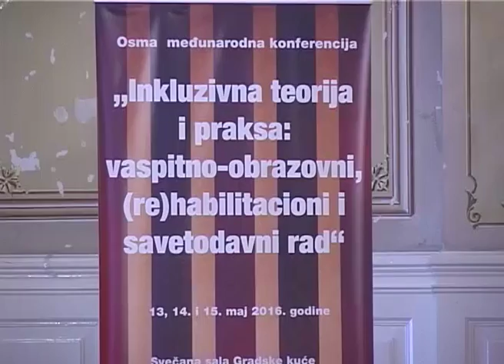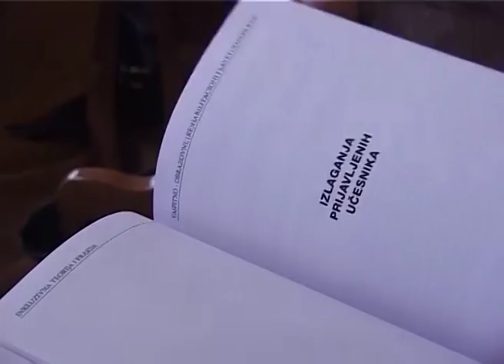Sombor – Konferencija o inkluziji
Osma međunarodna konferencija pod nazivom“Inkluzivna teorija i praksa: vaspitno-obrazovni, rehabilitacioni i savetodavni rad”održana je u Somboru.